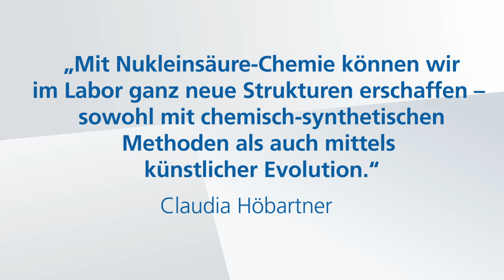Prof. Dr. Claudia Höbartner - Gottfried Wilhelm Leibniz-Preisträgerin 2023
Der Gottfried Wilhelm Leibniz-Preis 2023 für Claudia Höbartner würdigt ihre Arbeiten in den Gebieten der organischen und biomolekularen Chemie funktionaler Nukleinsäuren. Mit ihrer viel beachteten Veröffentlichung zur Aufklärung der ersten Struktur eines DNA-Enzyms, das eine Verknüpfung von RNA-Strängen katalysiert, hat Höbartner Einblicke in das aktive Zentrum des Katalysators auf atomarer Ebene ermöglicht und damit einen bedeutenden Beitrag zur Chemie katalytisch aktiver Nukleinsäuren geleistet. Ihre wegweisende Forschung basiert auf einer Kombination aus kreativen Strategien zur Entdeckung neuer katalytischer Nukleinsäuren, sogenannter Ribozyme und Desoxyribozyme, kombiniert mit der Bestimmung ihrer Strukturen und ihrer Funktionsmechanismen. Überdies setzt Höbartner neuartige chemische Verfahren und Elemente der chemischen Biologie zur Synthese und Markierung modifizierter RNA ein, um die biologischen Funktionen von RNA sowie von natürlichen und künstlich erzeugten RNA-Modifikationen zu untersuchen und sichtbar zu machen.

Filmproduktion: Sterntaucher, Hamburg